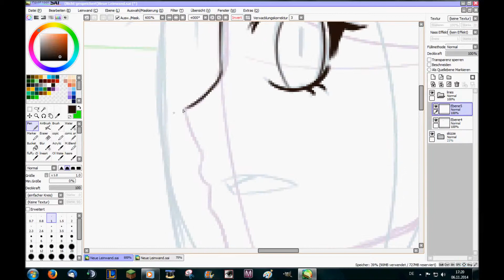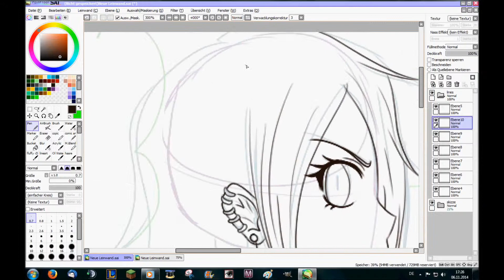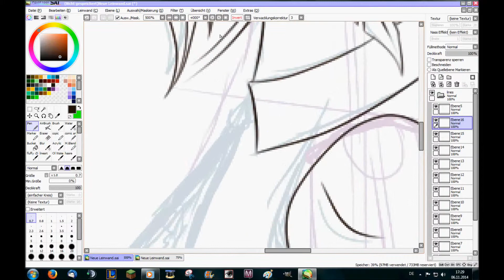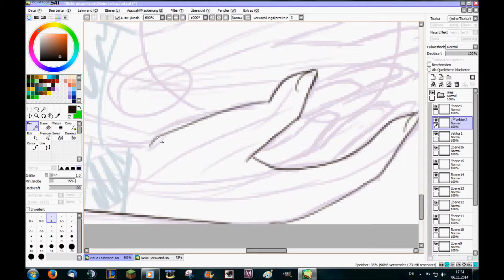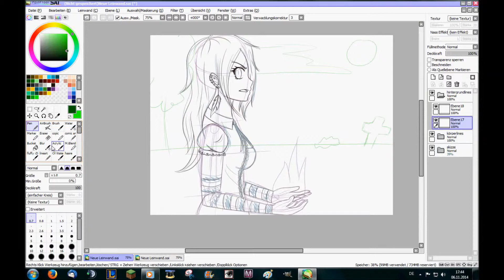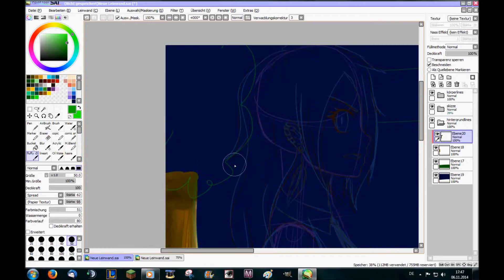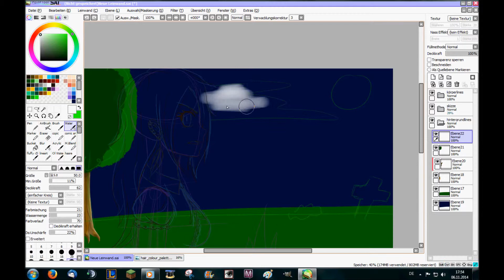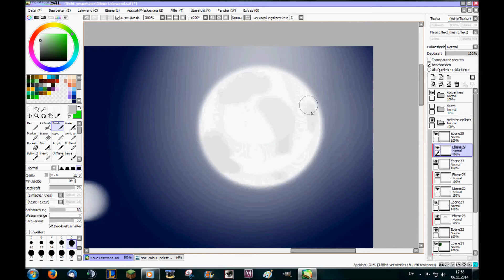Halloween Speedpaint Part 1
Sorry das es so spät kahm aber ich hatte noch soo viel zu tun ^^"